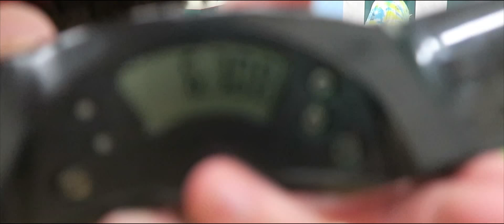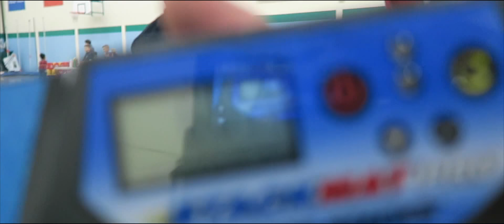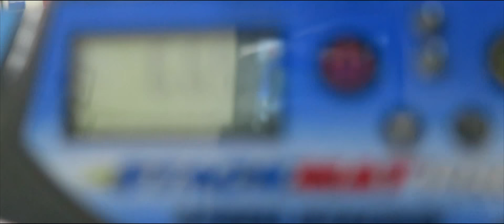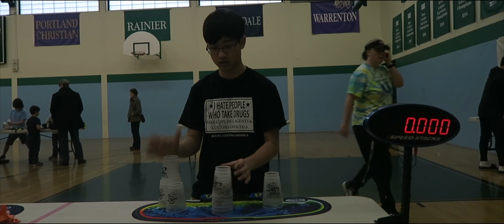WSSA NW Regionals 2018 experience | Episode 1 - week before training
This is going to be a 3-4 episode special :) Hope you guys enjoy this special because this will be fun.

Live.me
seoulcal

Camstack1
seoulcalstudios